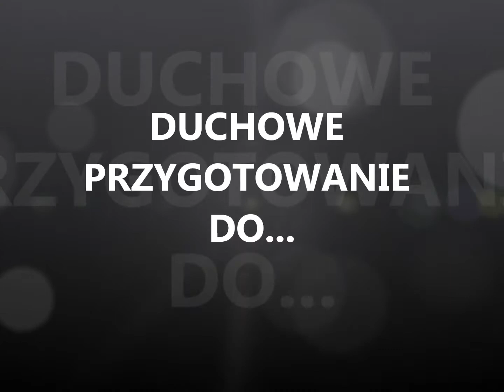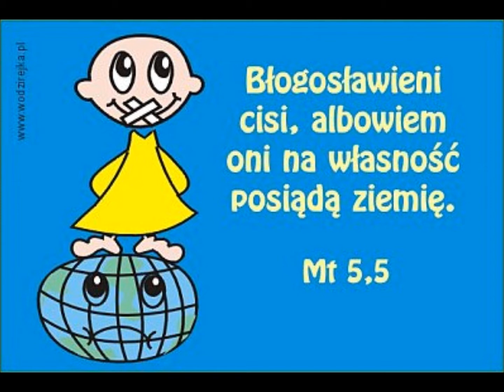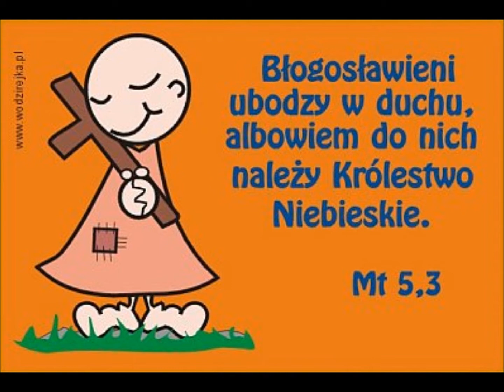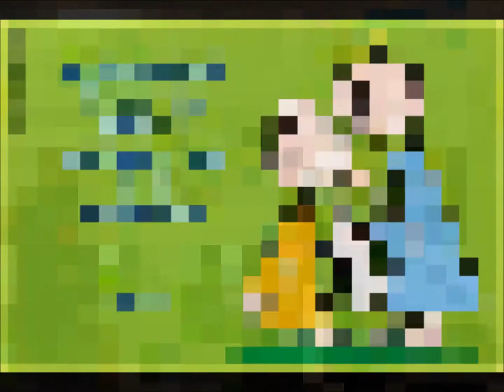POKORA- BEZ ŚCIEMY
"Pokora bez ściemy" - to temat skupienia młodzieży, które odbyło się w domu Sióstr św. Elżbiety w Zalesiu Górnym. Było to pierwsze spotkanie rozpoczynające cykl przygotowań do ŚDM Kraków 2016. Treścią tych duchowych przygotowań są błogosławieństwa.